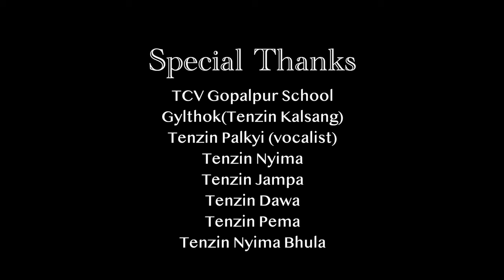Gorshey | Nyima Dhondup | Full HD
སྒོར་གཞས།
སོ་་་
ཁྱེད་ནི་ཁྲུང་ཁྲུང་དཀར་མོ། ཡ་ལ་སེ་རོ།
ང་ནི་ངང་པ་སེར་པོ། ཁྱེད་ནི་ཁམས་པའི་བུ་མོ། ཡ་ལ་སེ་རོ།
ང་ནི་ཁམས་པའི་བུ་ཆུང་།

བྱ་གཅིག་ཡིན་ན། དགའ་དགའ་ལ།
བྱི་གཅིག་ཡིན་ན། བྱི་བྱི། སྐྱབས་གསུམ་ལ་མོ་རྒྱབ་འགྲོ།
 ཕ་ཡུལ་ཕྱོགས་ལ་ལོག་འགྲོ།

སོ་འོ་་་། རི་མགོ་མཐོ་ལ་ཁ་བ་བབས་ཀྱང་།
ང་རང་སེམས་པ་སྐྱོ་བྱུང་།
དྲོ་འཇམ་ཉི་མས་བསུ་བ་གནང་སྟེ།
སེམས་པ་སྐྱོ་དགོས་མིན་འདག།

དགའ་བ་ལ། སྐྱིད་པ་ལ།
དུས་བཟང་དེ་རིང་ཉི་མོ།
གླུ་དང་གར་གི་མཆོད་པ་འབུལ་ལོ།

𝓟𝓡𝓞𝓓𝓤𝓒𝓣𝓘𝓞𝓝
Alex ( Australia )

Singer |  Nyima Dhondup

𝓒𝓐𝓜𝓔𝓡𝓐 𝓜𝓐𝓝 | 𝓥𝓘𝓓𝓔𝓞 𝓔𝓓𝓘𝓣𝓞𝓡
Gyalthok

𝓜𝓪𝓴𝓮𝓾𝓹 𝓐𝓻𝓽𝓲𝓼𝓽
Tenzin Nyima ( Nepal )

𝓢𝓟𝓔𝓒𝓘𝓐𝓛 𝓣𝓗𝓐𝓝𝓚𝓢
TCV Gopalpur School
Gyalthok ( Tenzin Kalsang )
Jamphel Sherab
Tenzin Nyima
Tenzin Jampa
Tenzin Pema
Tenzin Dawa
Tenzin Nyima Bhula